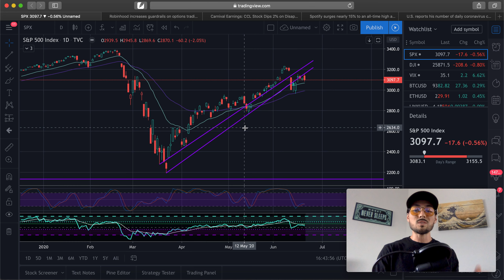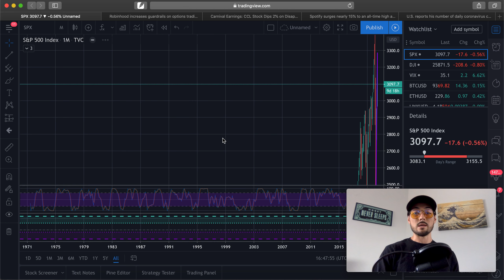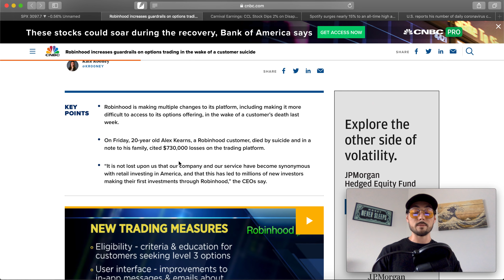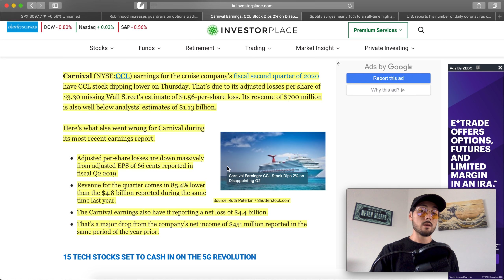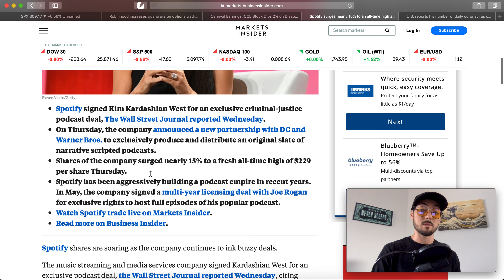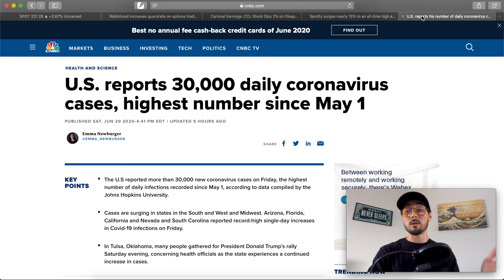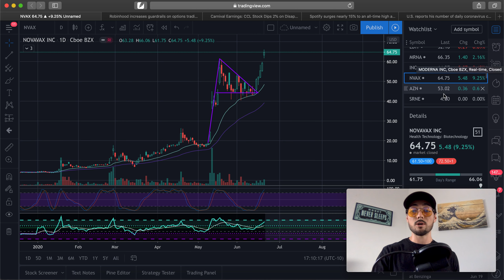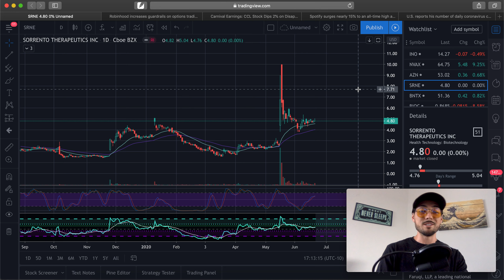Stocks to Watch This Week + Market Analysis | Robinhood Trader | Terrible Earnings | Vaccine Hedge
Hopefully you guys enjoyed this episode of Waves Weekly! Again, if you want to talk feel free to drop a comment! 🙏🏼

💸📊 My Complete Portfolio + Daily Newsletter. This is a complete list of my options, stocks, and cryptocurrency positions. I update it every trading day, and send out an email newsletter explaining my thoughts. ($15 per month)

💸📈 My Simply Explained Options Trading Course (It’s only $25. Obviously biased haha but I definitely think it’s worth it if you want to get into them)

- 4-Hour Work Week